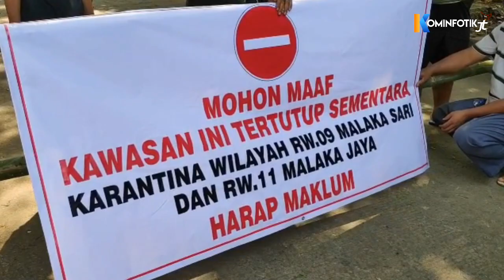Karantina Wilayah Dua RW Di Kecamatan Duren Sawit Tutup Jalan